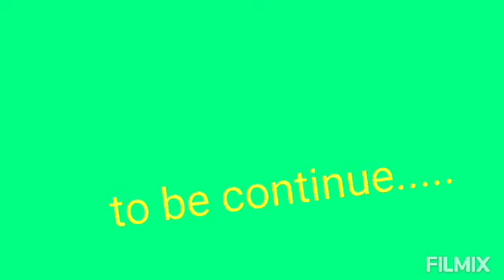Himachali haldi ceramony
Himachali Culture